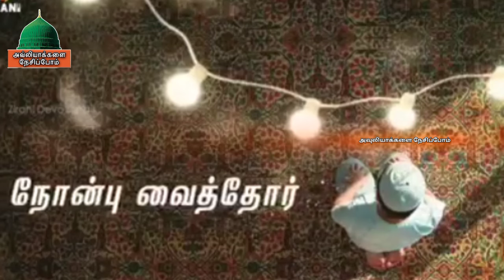புனித ரமலான் மாதமே வருக வருக || YouTube புகழ் பாடகி ரஹிமா பேகம் பாடல் 🎤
ரமலான் புனித ரமலான் பாடல் பாடியது ரஹிமா பேகம்_Rahima Begum sang the holy song of Ramalaan